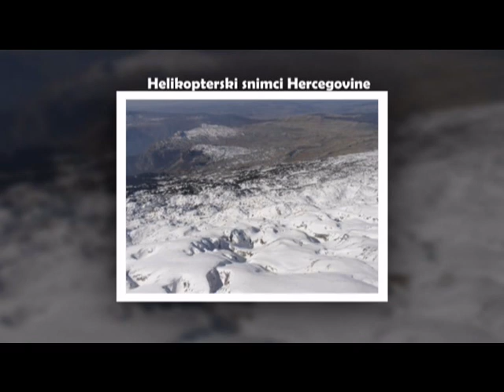Helikopterski snimci hercegovine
Pogledajte spektakularne snimke hercegovine. Snimke gradova Jablanica i Mostara,te planina Čvrsnice,Prenja i Čabulje.